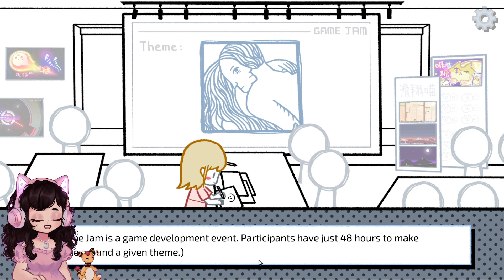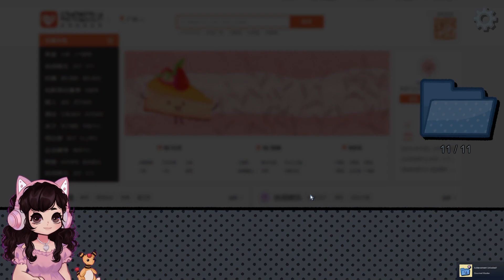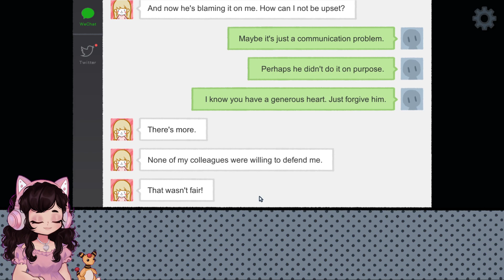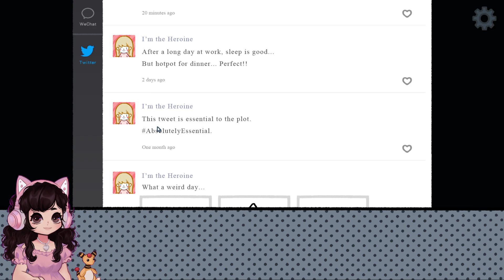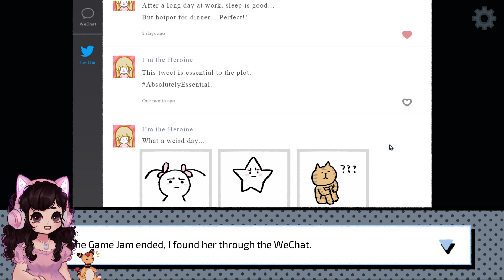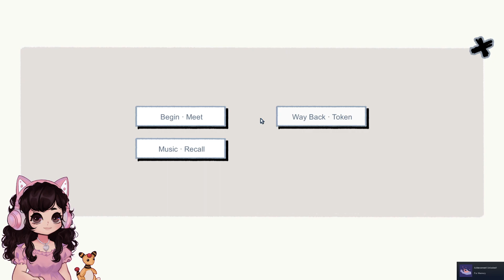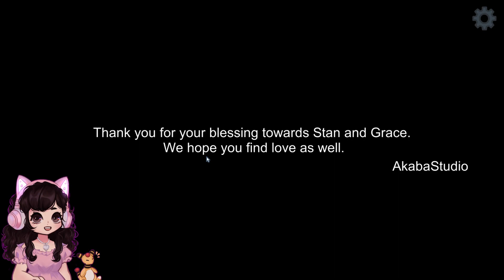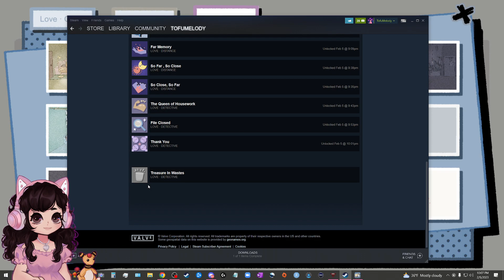LoveChoice Full Playthrough!